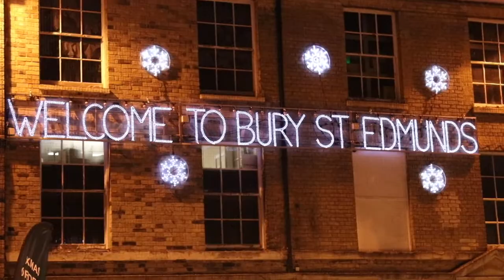Turntable Bury Xmas Fayre 2017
A mashup of Turntable's performance on the main stage Saturday 27th November 2017.